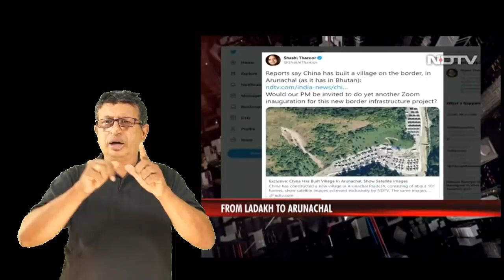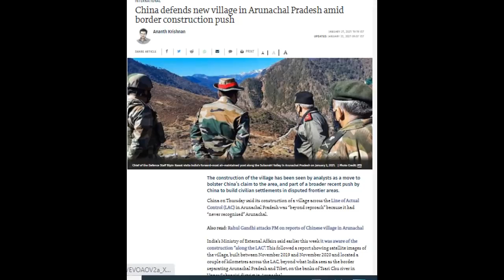World News 22nd Jan China defends new villages in Arunachal Pradesh